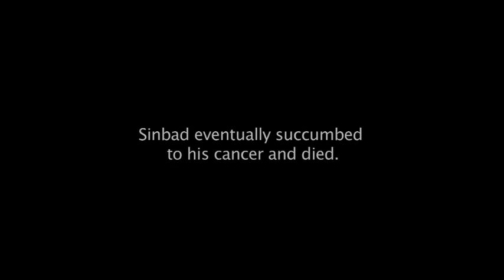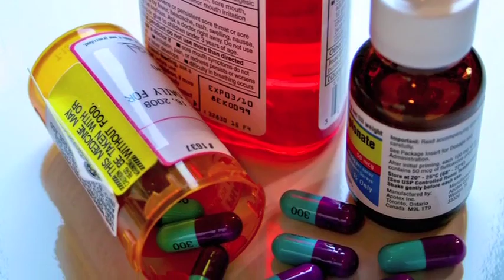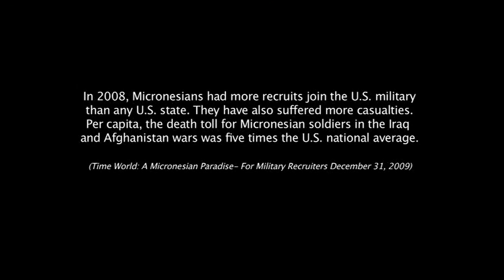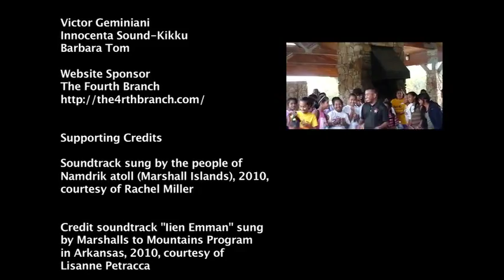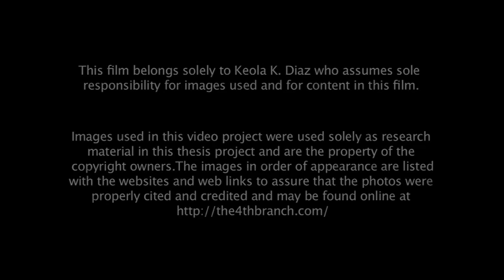Basic Health Hawaii: Broken Spirits, Healing Souls. by Keola Diaz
A documentary by Keola K. Diaz about Micronesians' civil rights for Health Care.